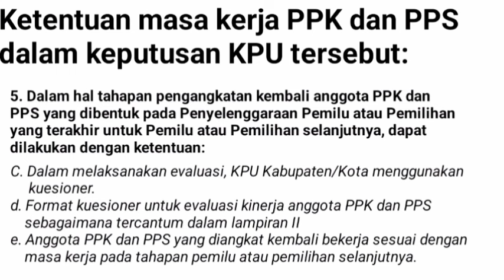PPS dan PPK Tak Akan Diperpanjang Masa Kerja untuk Pilkada 2024. Simak Aturannya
ppsdanppktakdiperpanjangmasakerja